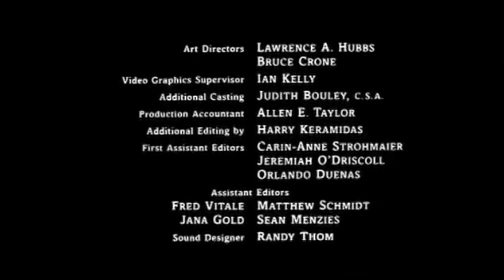Playing MW3 Survival Mode One Last Time... (read description)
Who else is sad that all Xbox 360 games are having their servers shut down? Goodbye childhood, I'll try to remember the good times as you fade evermore into obscurity...

10 Of The Biggest Things That Excite Me About Modern warfare 3 survival mode
101 ways to Modern warfare 3 survival mode
The 12 Best Modern warfare 3 survival mode Accounts to Follow on Twitter
What everyone needs to know about Modern warfare 3 survival mode
How Much Should You Be Spending on Modern warfare 3 survival mode?
20 Gifts You Can Give Your Boss if They Love Modern warfare 3 survival mode
5 Killer Quora Answers on Modern warfare 3 survival mode
Why We Love Modern warfare 3 survival mode (And You Should, Too!)
8 Videos About Modern warfare 3 survival mode That'll Make You Cry
12 Do's and Don'ts for a Successful call of duty server shut down
10 Of The Best Strategies To Simplify call of duty server shut down
3 Common Reasons Why Your call of duty server shut down Isn't Working (And How To Fix It)
Where Will call of duty server shut down Be 1 Year From Now?
How to build a call of duty server shut down you can be proud of
5 Qualities the Best People in the modern warfare xbox 360 Industry Tend to Have - Check Title Score
101 ways to modern warfare xbox 360
14 Savvy Ways to Spend Leftover modern warfare xbox 360 Budget
11 Ways to Completely Ruin Your modern warfare xbox 360
The Most Hilarious Complaints We've Heard About modern warfare xbox 360